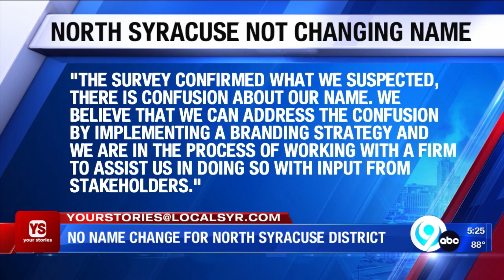North Syracuse School District not changing its name